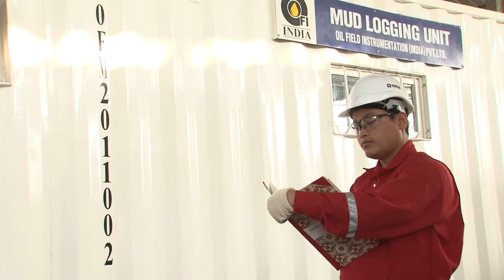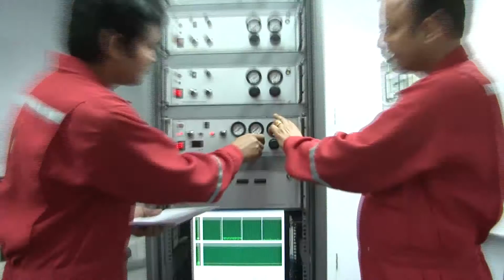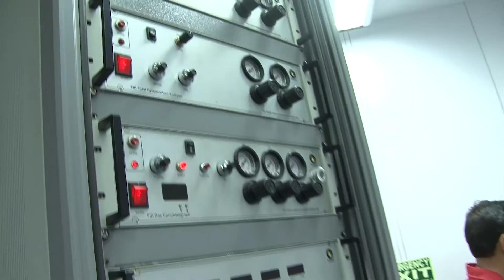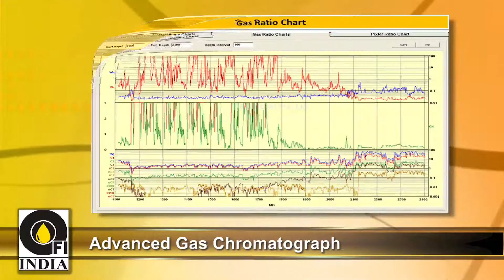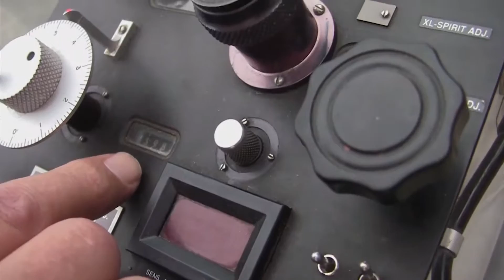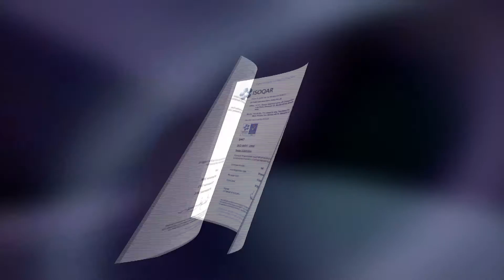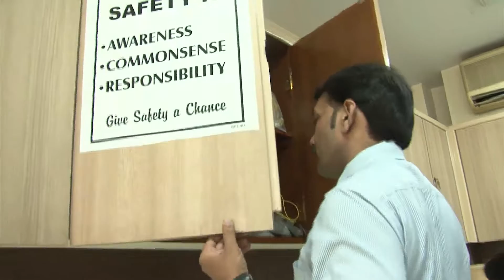Corporate Video: OIL FIELD INSTRUMENTATION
Oil Field Instrumentation is part of  diversified Neterwala Group of Companies, specialized inhigh technology oriented service provider catering to the upstream oil & gas sector.

OFI has been in business for three decades serving national and international oil companies globally. As a system oriented organization, the company imbibes and has established QMS, EMS, OHSAS & ISMS certifications in place.

The company has extensive experience in onshore, offshore, ultra deep water, HPHT & ERD operations under various drilling conditions involving over/under balanced wells, sour gas fields, fractured basements and various other complex formations. Extensive human resource development capabilities coupled with Indigenous development and manufacturing has resulted in acquiring a large satisfied customer base.